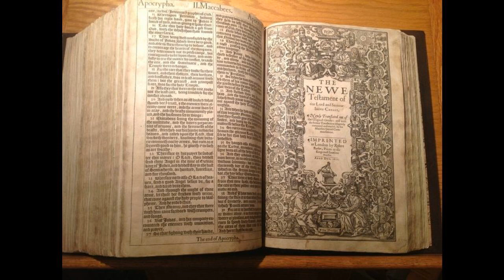Matthew 22 - King James Version - Audio Bible - Sermon Library - KJV